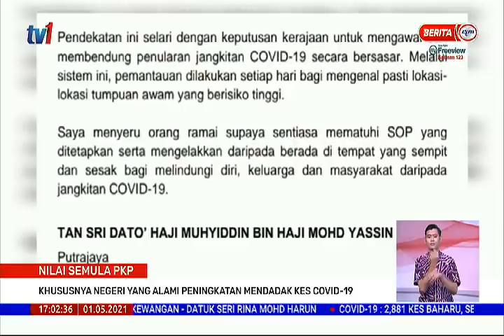1 MEI 2021 -BERITA WILAYAH-NILAI SEMULA PKP KHUSUSNYA NEGERI ALAMI PENINGKATAN MENDADAK KES COVID-19